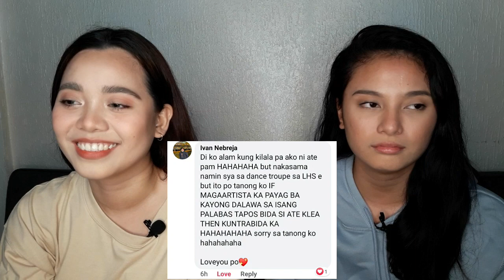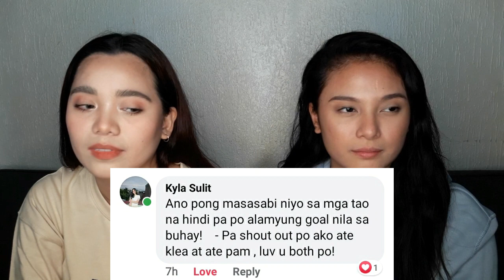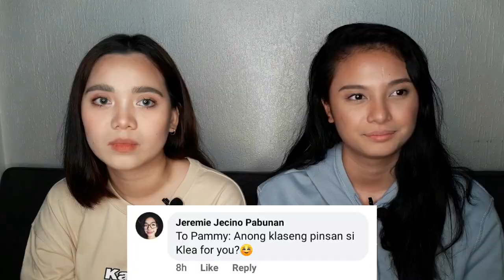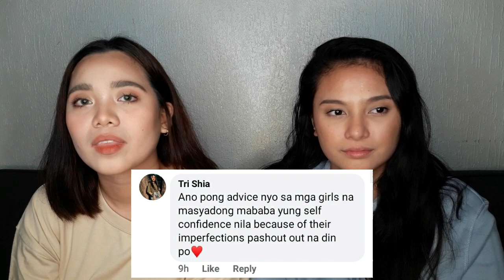QandA with my cousin KLEA PINEDA (Bakit po kayo mag pinsan?)//Lol LAPTRIP TO!|Pammy Robles VLOG #70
Thankyou for watching my Vlog guys! I hope you enjoyed watching! 💖